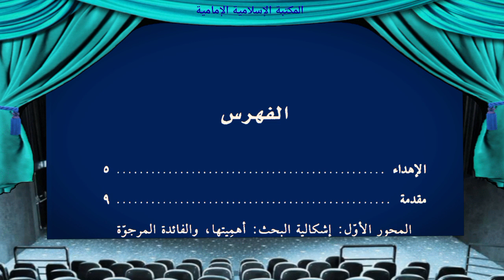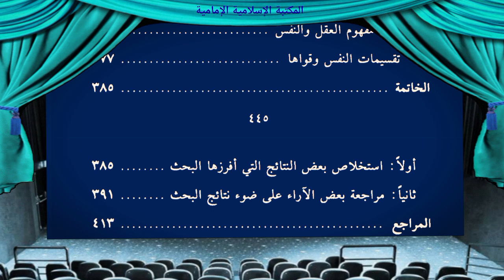📕تطوّر علم الكلام الإمامي, دراسة في تحوّلات المنهج حتى القرن السابع الهجري - علي المدن.pdf⇩